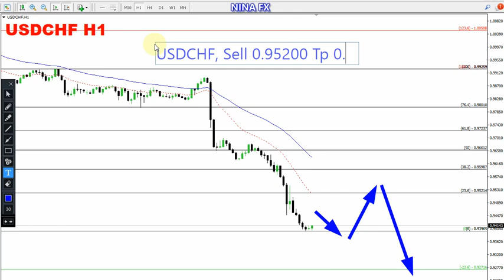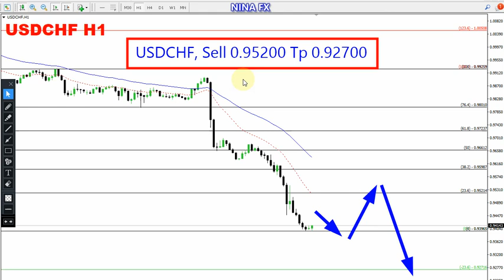USD CHF Daily Analysis for November 14, 2022 by Nina Fx